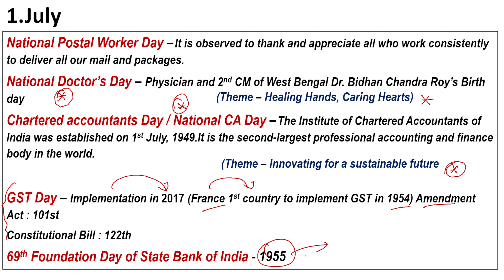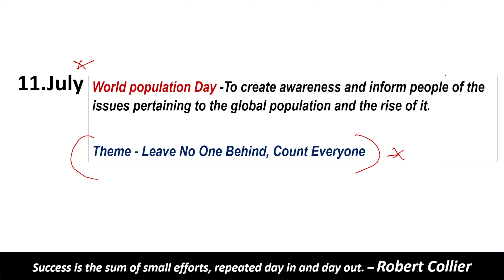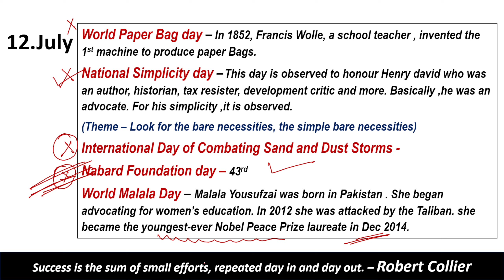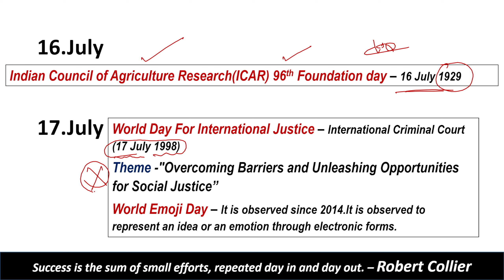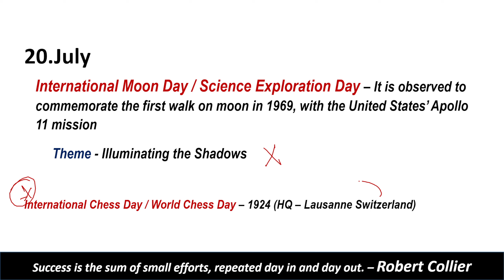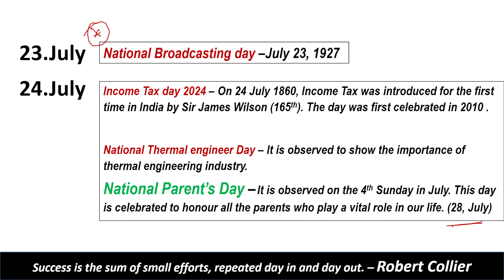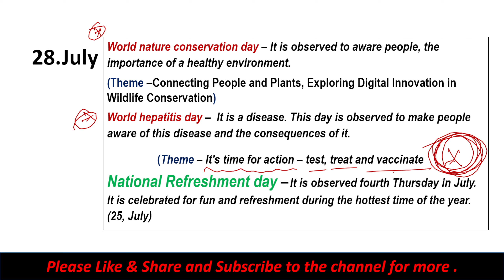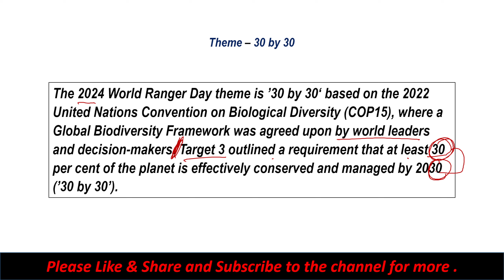July Important Days & Themes 2024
About The Video :
Here I presented Important July 2024 imp days & themes
This video is for  Exam.